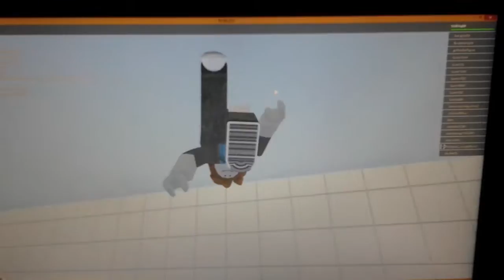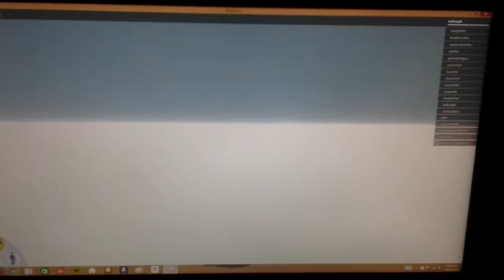Roblox|Best waterpark in the world!